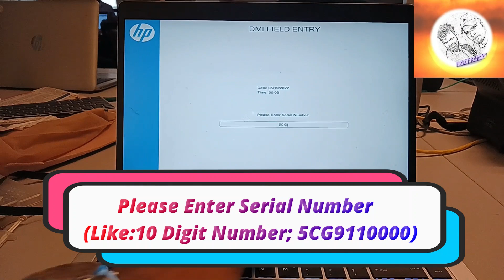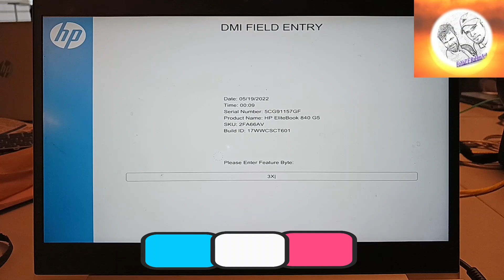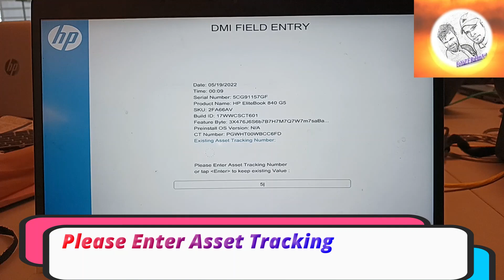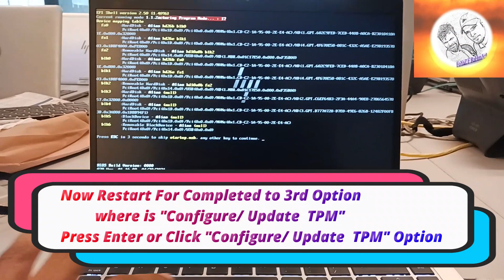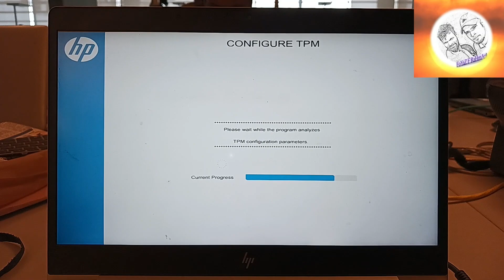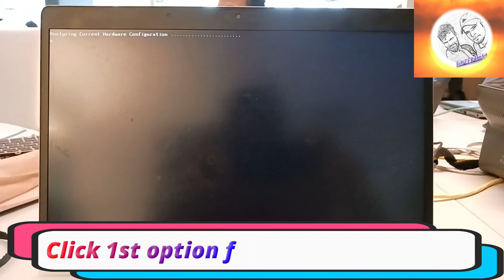How to Solved System is booting in manufacturing program | Warning! Machine is not committed state!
How to Solved System is booting in manufacturing program mode -19   | Warning! Machine is not  committed state!
1. " Warning! Machine is not in committed state!
2. System is booting in manufacturing program mode -19 "
  this type of text How to disapper in the hp laptop display
when new systems board is setup.
please see the instructions in this video until the end

How To Solved Missing Product Serial Number!  Warning! Machine is noting committed state!

Benefits of the Intel vPro® Platform
Business-class performance to help employees get the most out of the workday.
Hardware-enhanced security features to help IT respond to threats before, during, and after an attack.
Modern manageability and stability to help IT minimize disruptions and reduce support costs.

How To Solve Product Information Not Valid and HP Manufacture Programming Mode Is In Unlock Mode !
About This Topic:
When U Write BIOS Rom Or Replace Motherboard u need to change BIOS information Like Model  No. Serial  No. CT No Or Product information .
in this  video will show u how we can do this
Hi
Queries Solves:
1. hp manufacturer unlock mode
2. hp product information invalid solution
3. hp serial number missing bios
4. product information not valid hp
5. FeatureByte Branding on New Systemboard of HP Desktop PC.
6. Fix Missing Serial / Product Numbers for HP COMPAQ Laptops
7. feature byte and build id
8. system board (00a) - system board ct number
9. serial number not found hp
10. SKU number

mpm committed
solutions,Solved,new,Movie,Tamil,Hindi,Bangla,English

Manufacture programming mode is in unlock mode Manufacturer programming mode is in unlock mode
Warning! Machine is noting committed state!
1. " Warning! Machine is not in committed state!
2. System is booting in manufacturing program mode -19 "